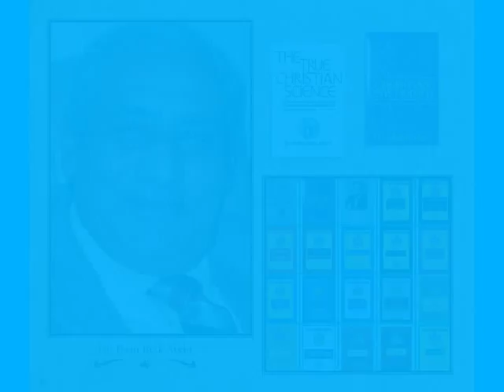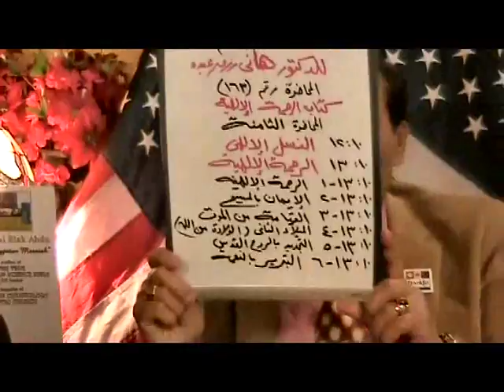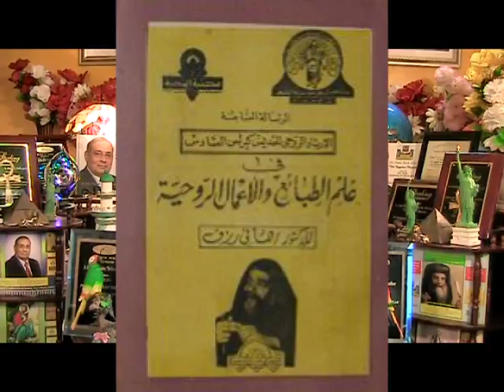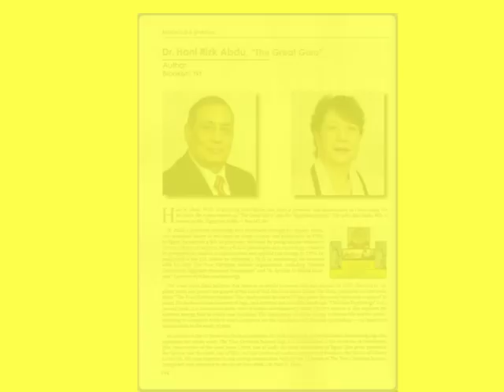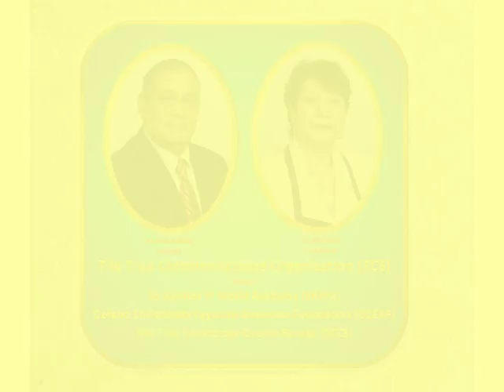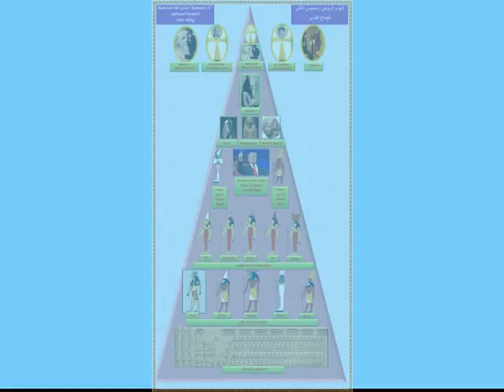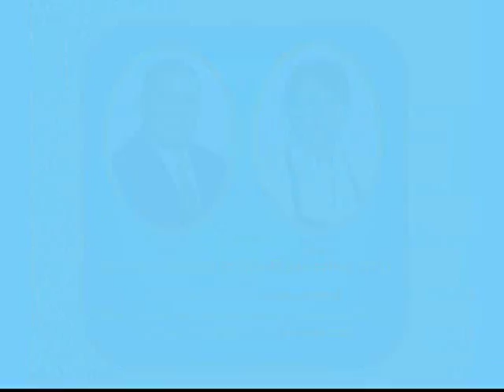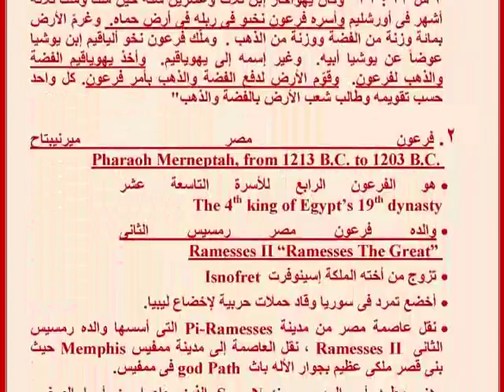Presentation # 163 by Dr. Hani Rizk Abdu, "The Egyptian Messiah"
Video Lecture # 163 for Dr. Hani Rizk Abdu, "The Egyptian Messiah".
The True Christian Science Organization & Defend Christianity Egyptian American Foundation
TCS Bible TV, Scientific Coptic Orthodox Church